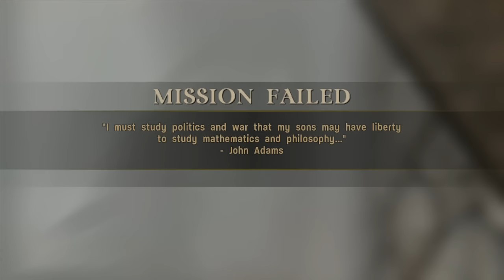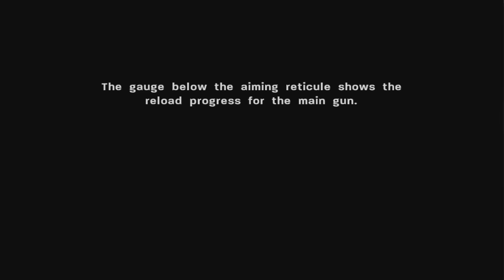Call of Duty 3 Full Movie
Call of Duty 3 Full Game Movie with All Cutscenes